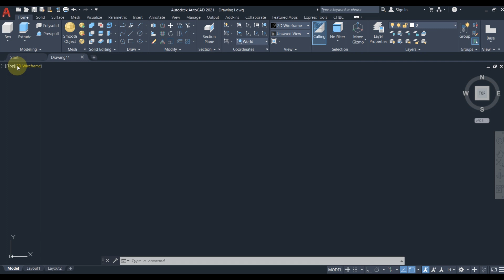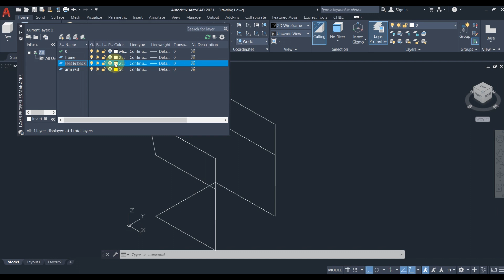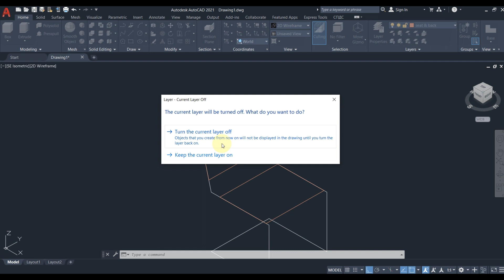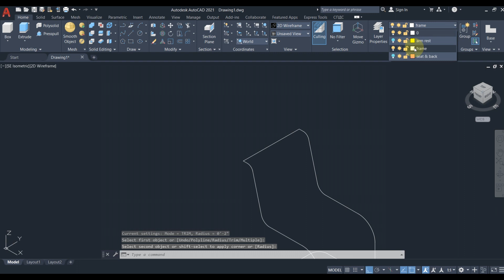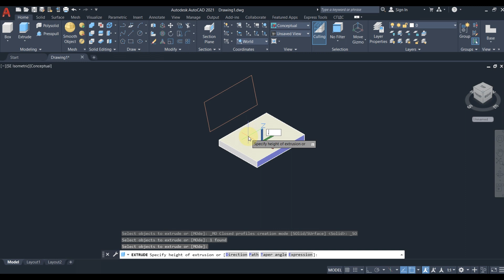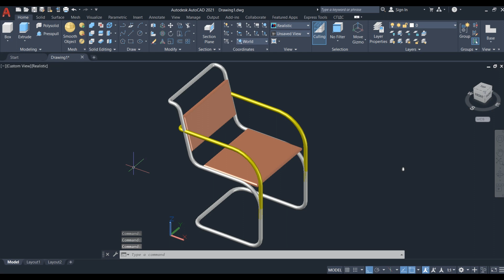Easiest Method To Model A Chair IN 3D AutoCAD-Step By Step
I am going to show you the easiest way to model a chair in Autocad . And during the process I will give you tips and tricks through which the whole process of 3d modelling in AutoCAD is going to be easy for you .
This chair  can be modelled into 3 parts
Frame
Armrest
Seat and back
Let's do it step by step.